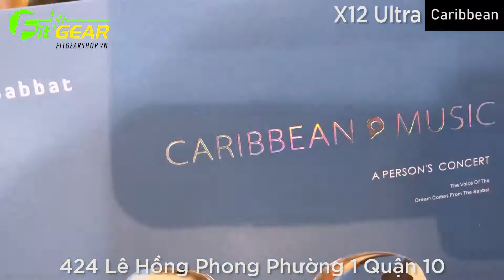Sabbat X12 Ultra với mức giá Siêu Tốt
Hiện tại Fitgear đang có sẵn 5 màu sắc cho anh em tùy chọn.
Hoàn hảo về chất âm, công nghệ và thời lượng pin.
Với mức giá  đang cực kì tốt tại Fitgear.